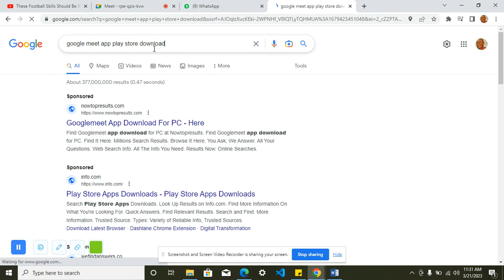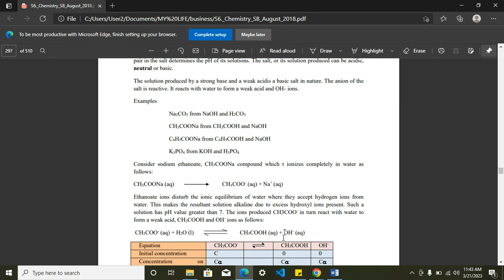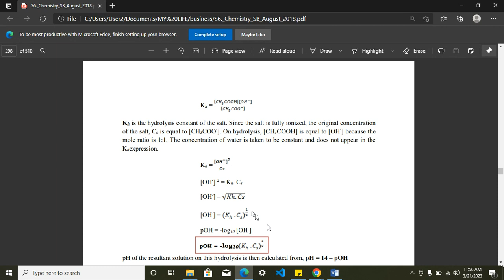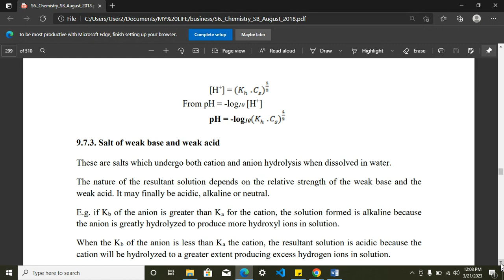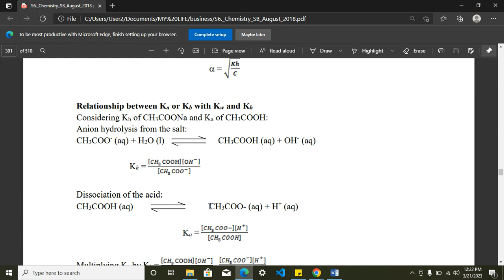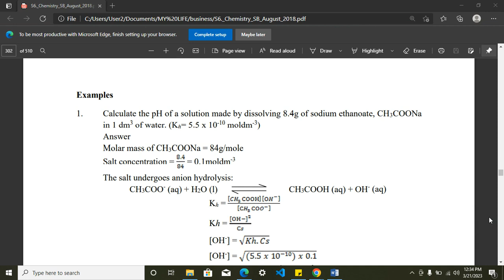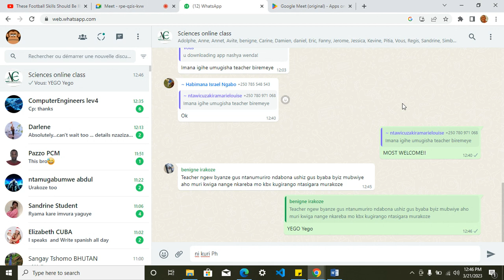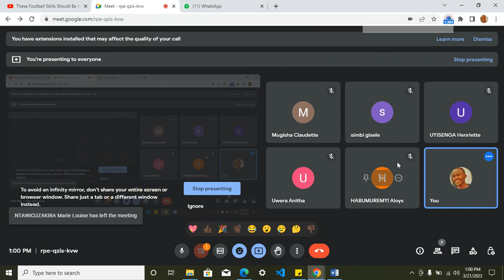CHEMISTRY||Salt Hydrolysis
Salt hydrolysis is a reaction in which one of the ions from a salt reacts with water, forming either an acidic or basic solution. Salts that are derived from the neutralization of a weak acid by a strong base will always produce salt solutions that are basic.